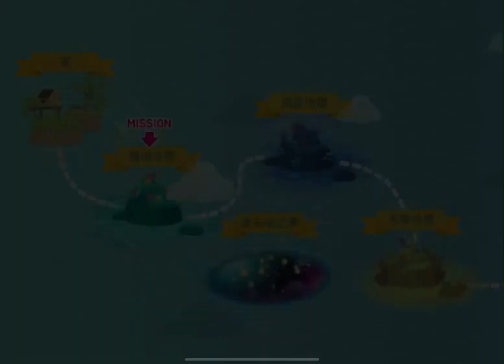The Fishercat-神之抓壞夢魚(Nightmare)!!!漁夫喵之夢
The Fishercat game process recording
We found the boss which was black transparent was Nightmare in fishercat’s dream